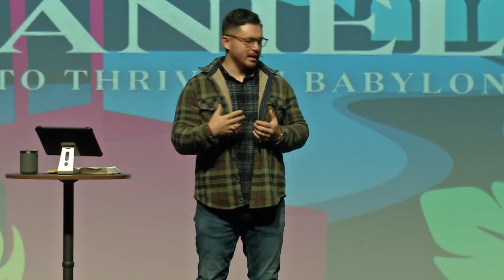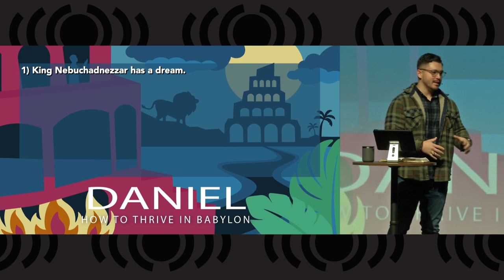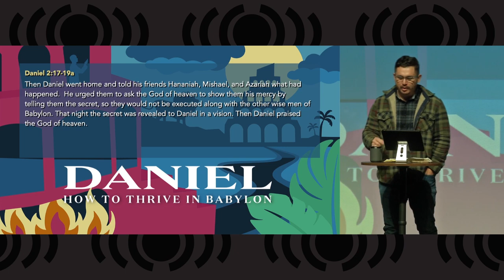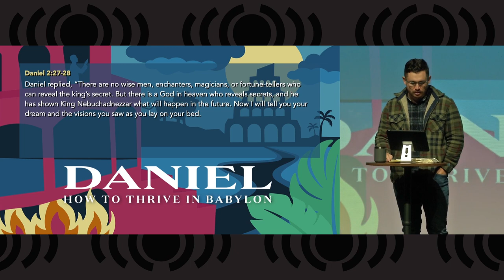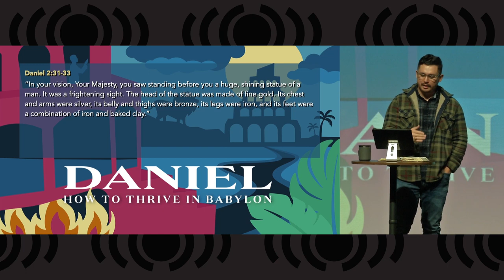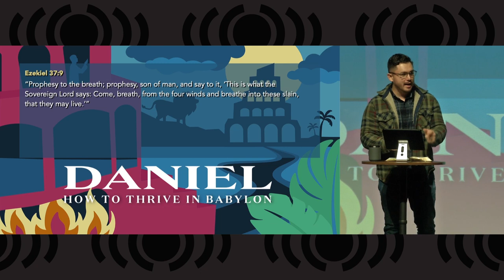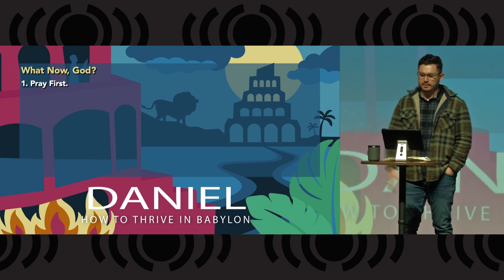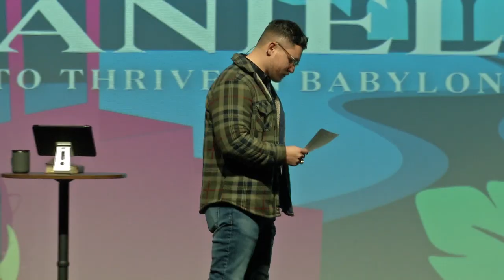Daniel - How to Thrive in Babylon - The Dream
Today we will continue our series How to Thrive in Babylon as Pastor Mike tells us about King Nebuchadnezzar's dream.